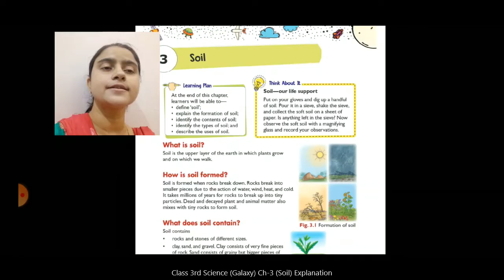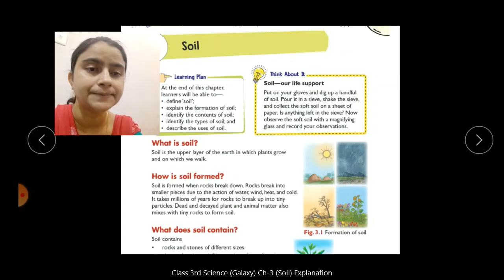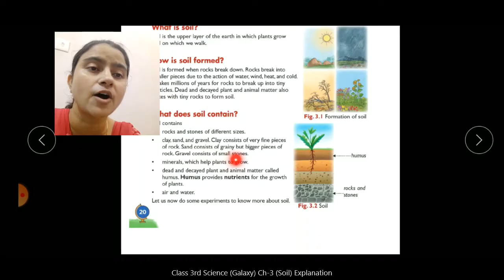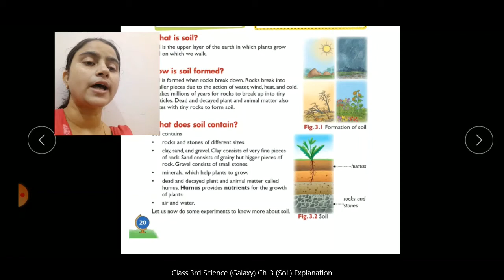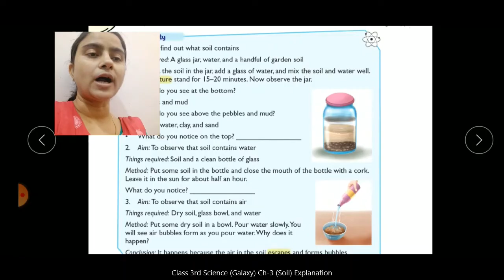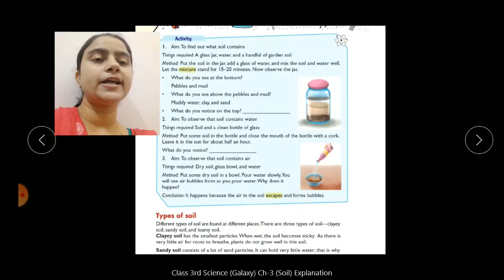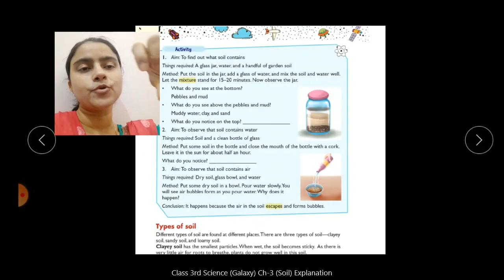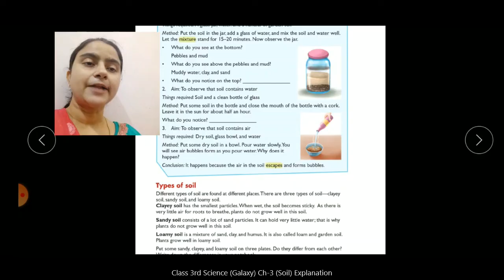Class-3rd Science (Galaxy) Ch-3 (Soil) Explanation